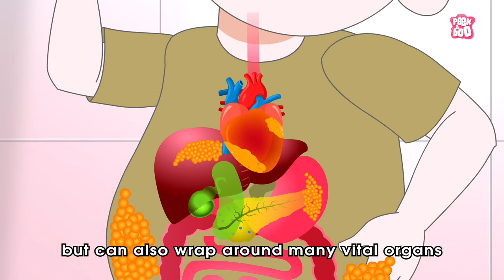What If We Drank COLA Everday? | Bad Effects Of Soda On Health | Dr Binocs Show | Peekaboo Kidz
Cola Soda | Drink Cola Everyday | Sugar Bad For Health | Side effects Of Soft Drinks | Why Sofy Drinks Are Bad | Health Issues Because of Soft Drinks | Teeth Damage Issues | Cavity | Why Colo Is Bad For Health | Kids Video | Stay Safe | Best Kids Show | Dr Binocs Show | Dr Binocs | Peekaboo Kidz

Hey kids, in this video, Dr Binocs will explain, What If We Drank COLA Everday? | Bad Effects Of Soda On Health | Dr Binocs Show | Peekaboo Kidz